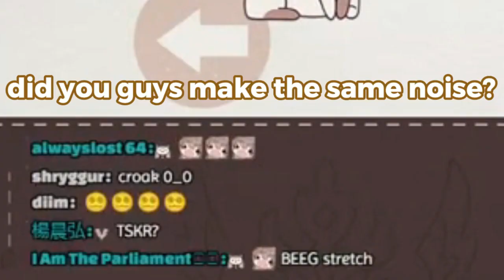You can do handstand, Mumei?